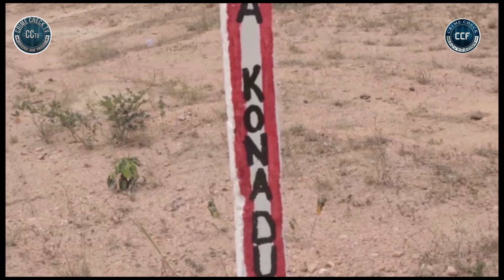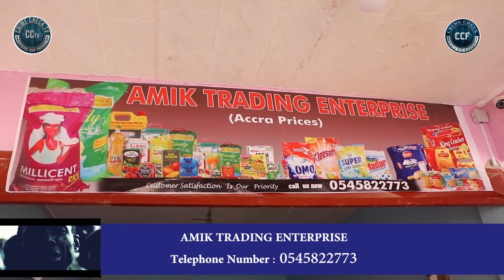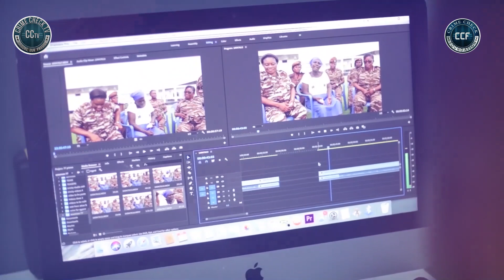PEOPLE OF ABONYIN AND ABAASA ''FIGHT'' ONE ANOTHER OVER USED CLOTHING